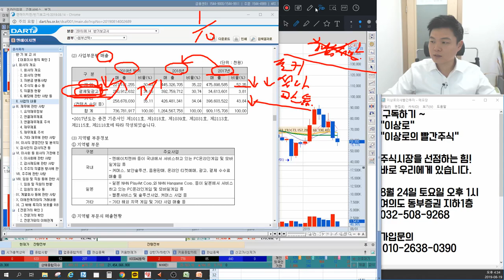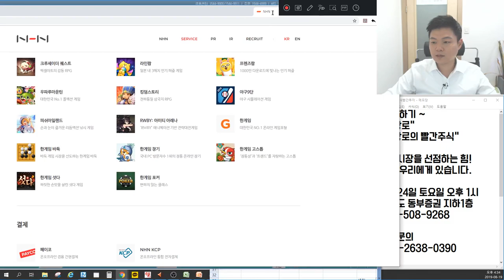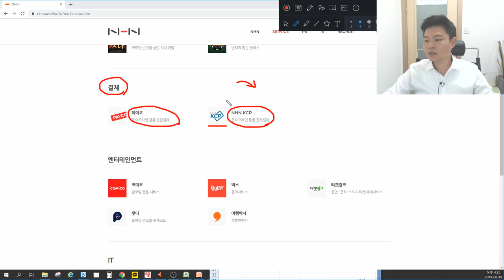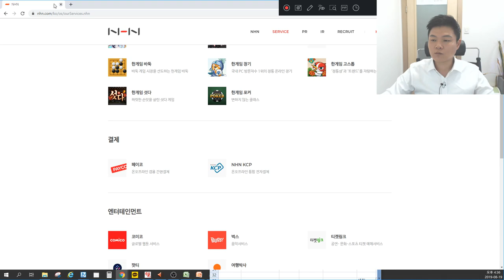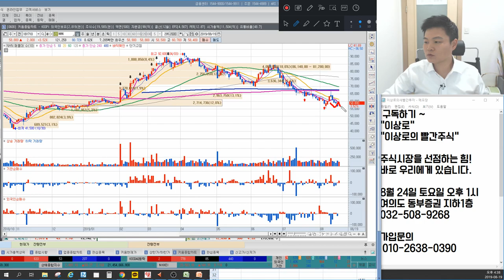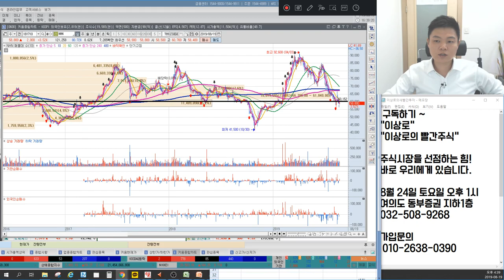NHN 한게임을 넘어서나? NHN한국사이버결제 업고 이제는 PAYCO 전자결제로? 페이관련주 대응방법, 자사주취득 분석, 이상로의 차트분석 & 차트공부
1. NHN 한게임 매출처다변화 스토리
2. NHN한국사이버결제 연결실적 분석
3. 페이관련주 대응방법